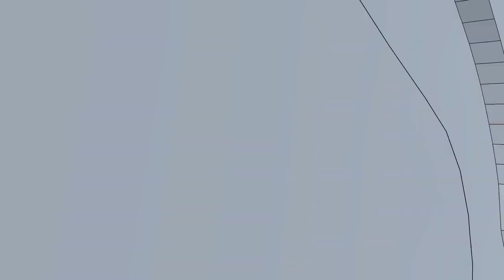3D Yamaha Booth Design [Click HD]